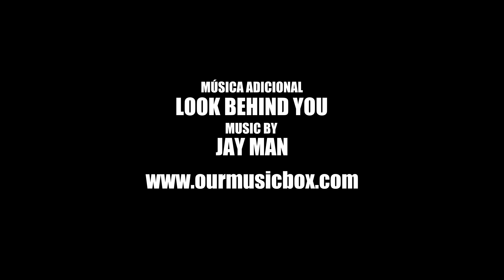Black Out- Inquilinos Indeseables Ep. 8 "La corbata y el sapo"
La hombría de Ramón y Brayan está en juego, pero probablemente el yugo de sus domadoras no será tan fácil de romper. Dafne está  a punto de romper su compromiso, pero el precio parece ser muy alto. Igor pone en marcha un plan que cambiará el futuro de todos.